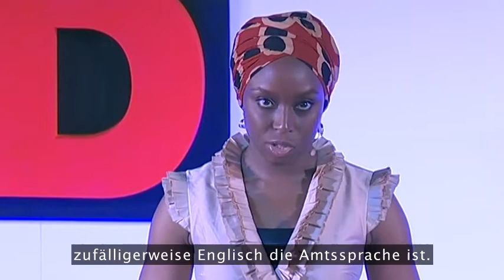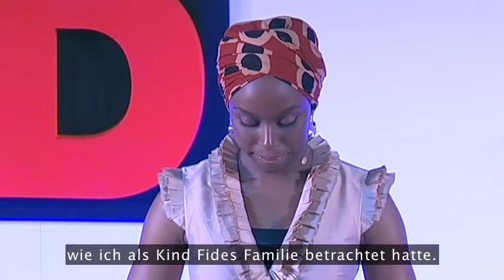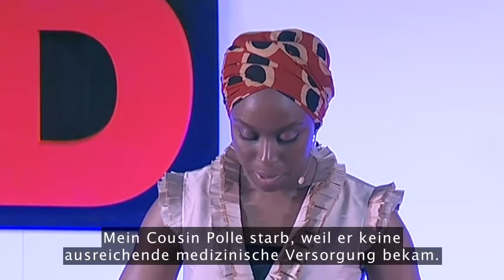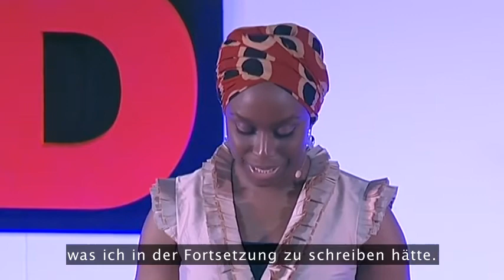Chimamanda Ngozi Adichie: The danger of a single story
from Chimamanda Ngozi Adichie - She invites us to form a differentiated opinion